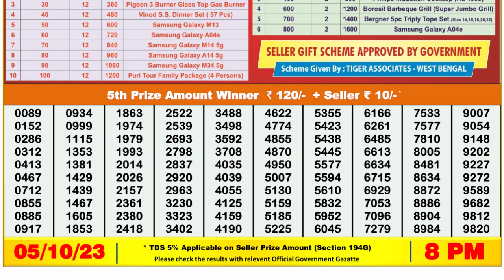Dear Lottery Sambad 8pm today 05.10.23 Nagaland State Lottery Result